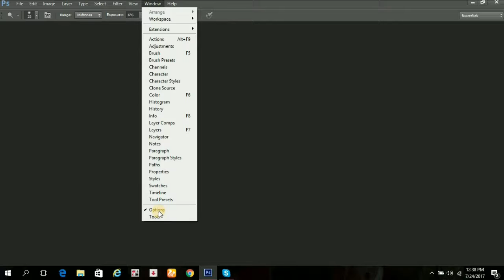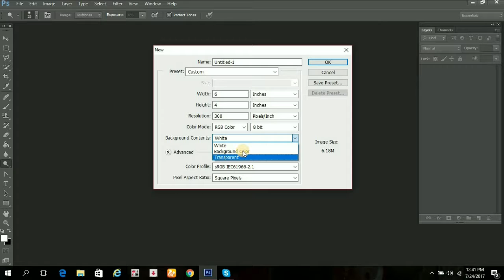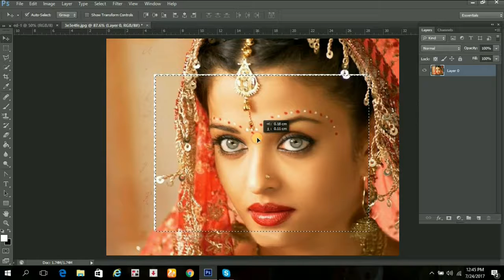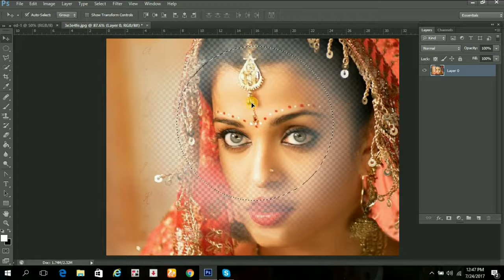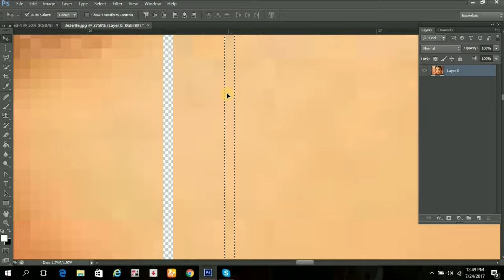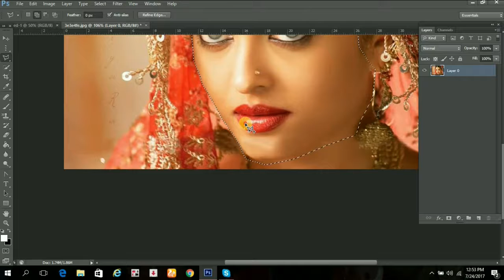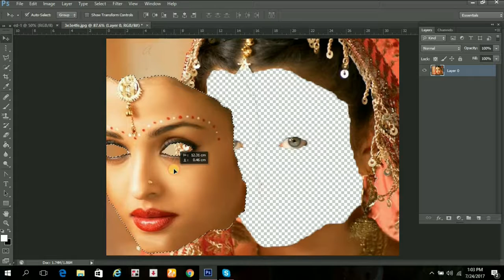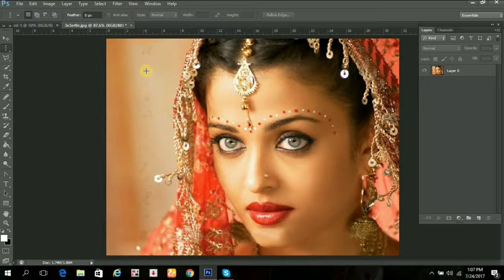How to learn Photoshop cs6 part 1 step by step अब computer सिक्नुहोस घरमै बसेर....(easy step)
Learn photoshop essily step by step.
यदि कुनै समस्या भयो अथवा Photoshop को बारेमा अरु केही जान्न चाहनुहुन्छ भने please कमेन्ट गर्न नभुल्नुहोला.